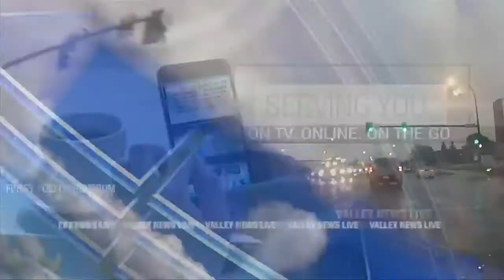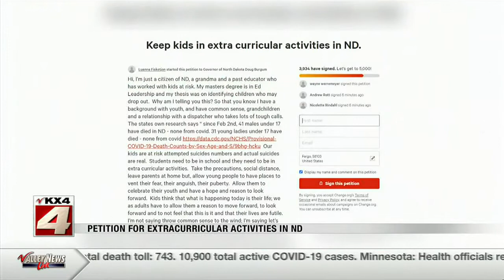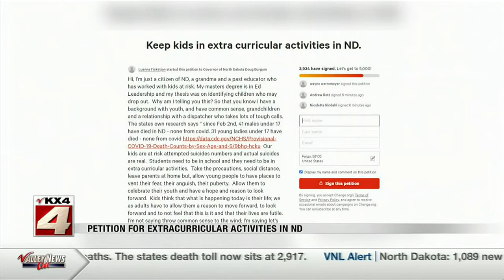News 400PM News November 16 Part 1